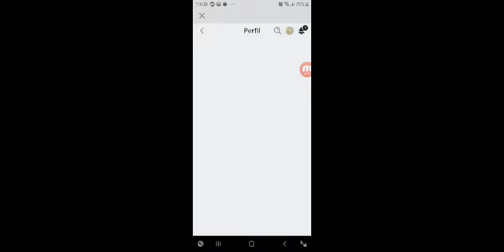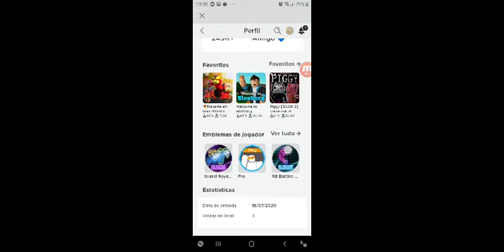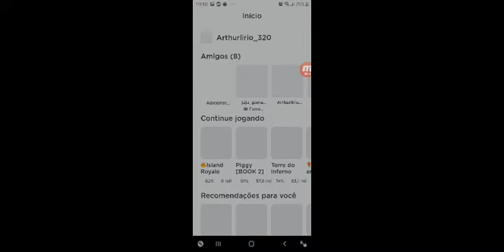COMO PEGAR O EMBLEMA 4/12 DO RB BATTLES DO ROBLOX (Jogo➡️Islands royale)